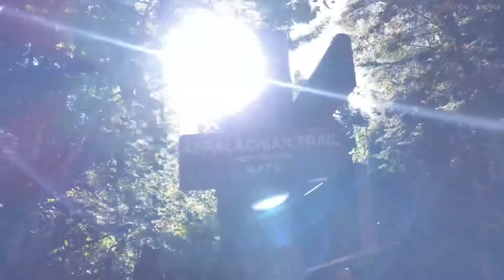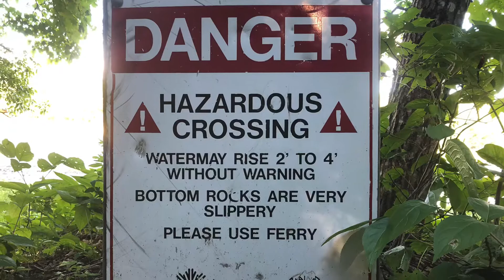Day 213 on the Appalachian Trail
Day 213 on the Appalachian Trail, August 19, 2020. Mile 2025.7 to mile 2039.7.  We hiked 14 miles to the Kennebec River and used the canoe ferry service to get across the river.  We spent the night at the Sterling Inn, took another zero day and had a great time relaxing with fellow hikers.